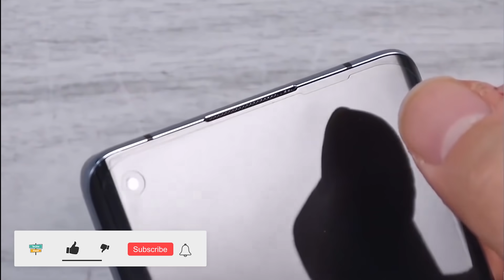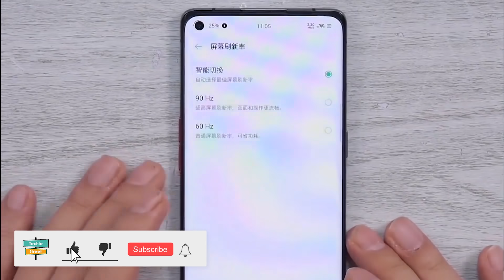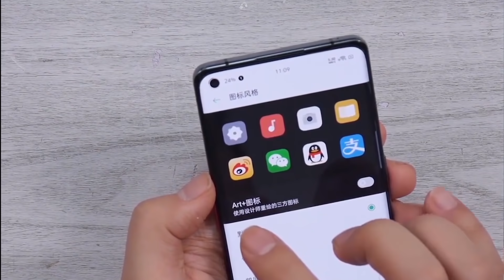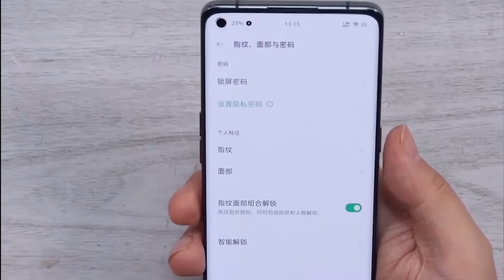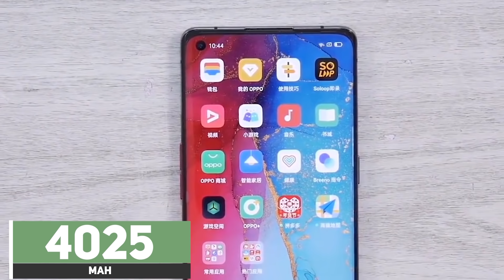Oppo Reno 3 Pro 5g Unboxing in Hindi | Review | India price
Oppo reno 3 pro 5g unboxing in hindi and hands on review in and price in india, detail review will upload later

in terms on design hall punch display in oppo reno 3 pro
with 6.5 inch super amoled 90 hertz display
full hd resolution
in terms of the camera
in oppo reno 3 pro quad camera setup in the back
and front 32 megapixel single camera module
in terms of the performance
oppo reno 3 pro comes with the snapdragon 765g octa core processor with integrated 5g modem,
8/12 gb ram option
and 128/256 gb storage option, no micro sd card slot in the phone
in terms of the os
oppo reno 3 pro runs on color os 7 based on android 10
in terms of the battery oppo reno 3 pro comes 4025 mah battery with
vooc flash charge 4.0 support
output is 30w
in terms of the price
oppo reno 3 pro base variant price is near 40,000 inr

2) Follow on social media platform Instagram, Twitter and Youtube
4) The Giveaway will be open for participation till 15th Feb.
5) We will announce the winners live on Instagram 15th Feb.
6) The winners will be picks up random participants
7) You will need to abide by YouTube Guidelines for participation in this Giveaway
8) The winners will have to get in touch with us within 7 days after they get a mail from us, or we will be drawing new winners.
9) Please note, the reply has to come from same email that we send the mail too.
10) Its takes about 3-4 weeks for the Giveaway to reach you. We can only send to addresses where courier service is available.